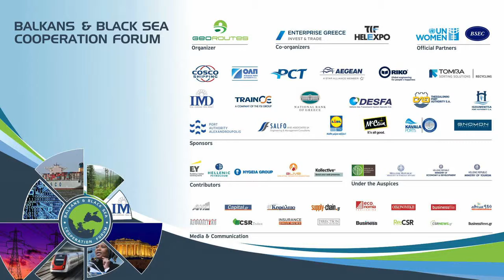Ms Rania Ekaterinari, CEO Hellenic Corporation of Assets & Participations at BBSF2018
May 31 2018, Ms Rania Ekaterinari CEO at Hellenic Corporation of Assets & Participations on stage BBSF2018 for Women in leadership: How can the private sector advance gender equality and women's empowerment.